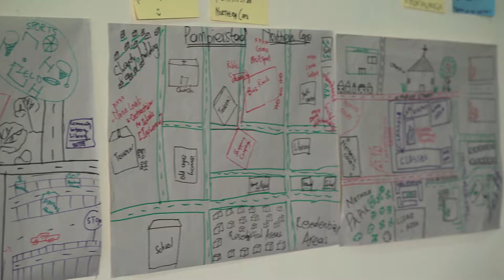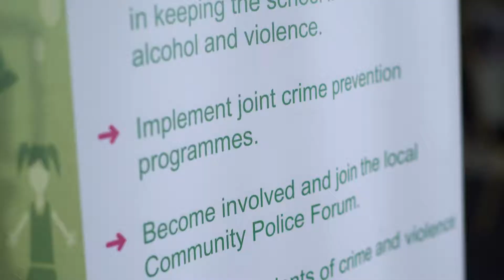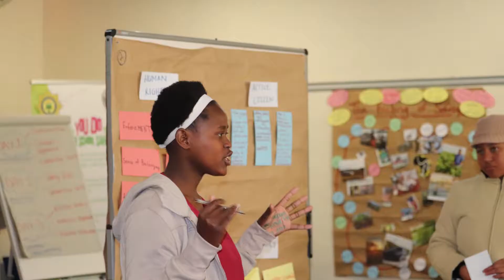SAPS Junior Commissioners Induction Workshop